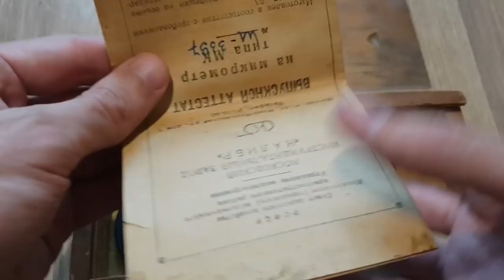Продал микрометр 50-75мм 1959 года за ??? гривен